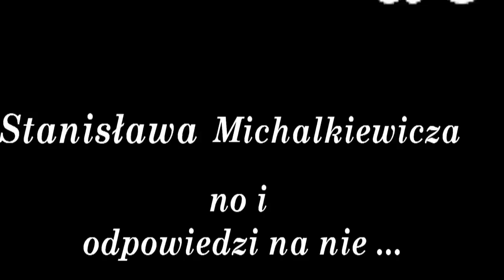Kiedy Polak postawi stopę na Marsie? Michalkiewicz: Naprawdę nie ma Pan większych zmartwień?!?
Kolejny "cykiel" pytań internautów i odpowiedzi Pana Stanisława na nie!